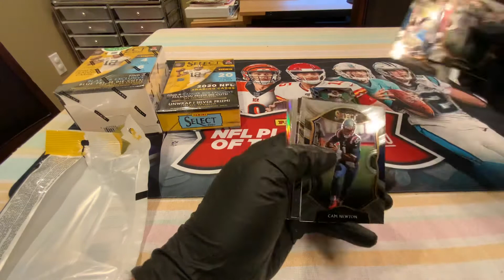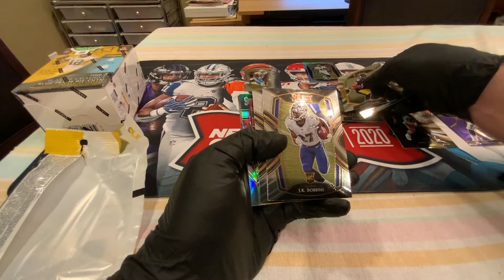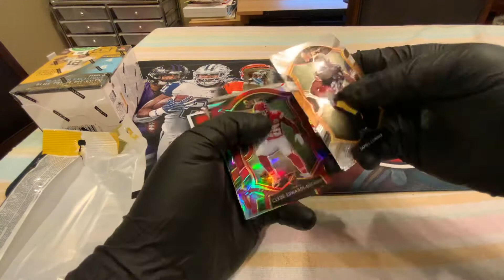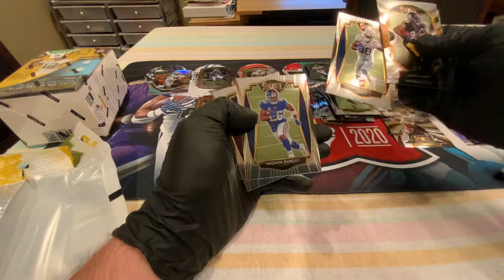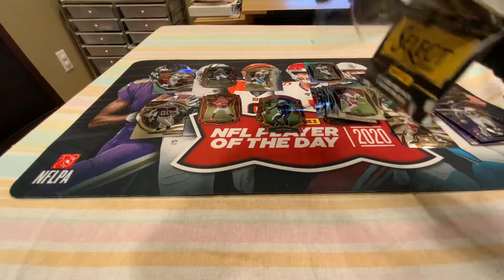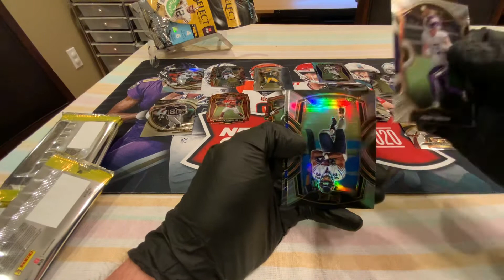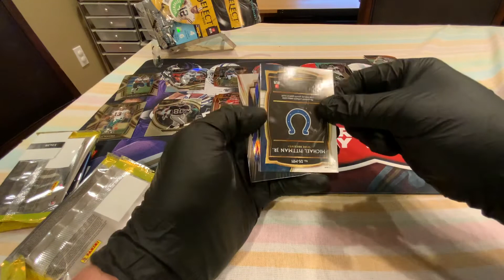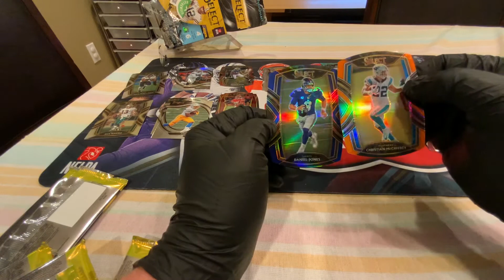2020 Panini Select Football Blaster Box, Hanger Box, & Fat Pack Break.